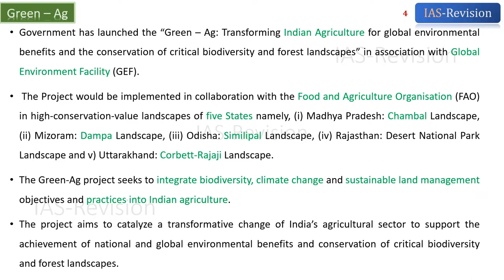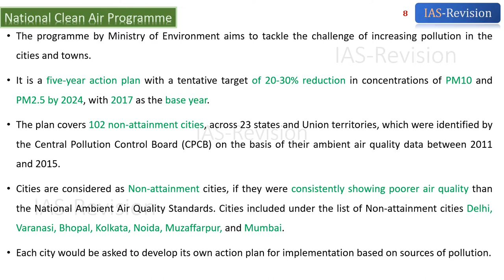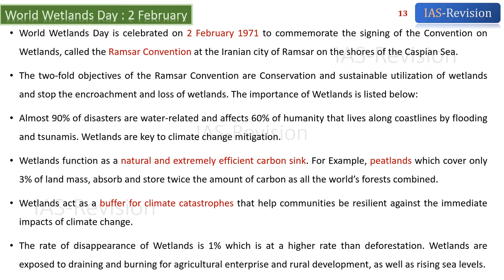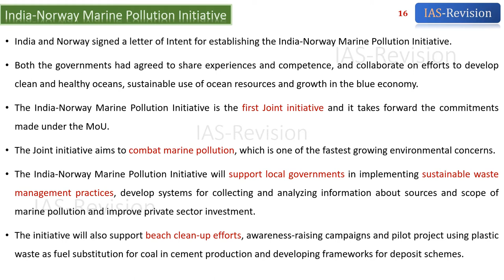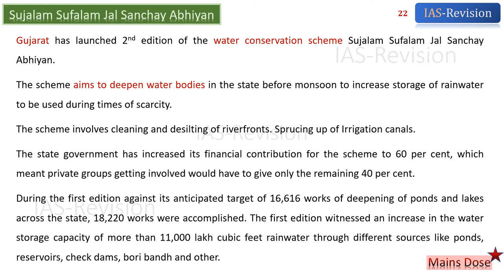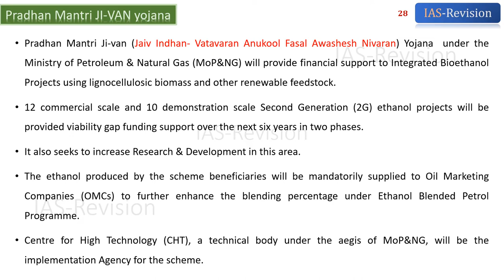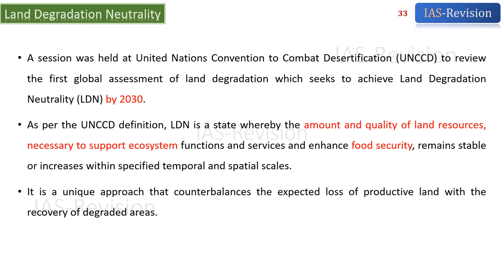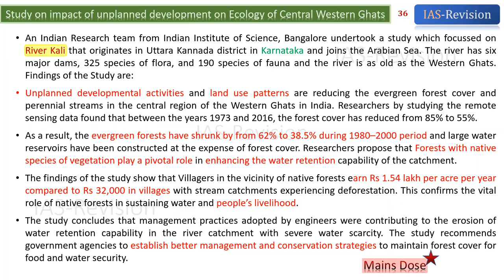Revise Current Affairs Environment -1: January-February 2019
This video is a part of our 555 Series s ready to revise current affairs notes of Environment & related News. We will going to cover ~1.5 Years of Current Affairs.

No Bukbuk, Total Silent videos to not disturb your concentration.

We have put much efforts in making the content easy to revise.

our Mantra - "Minimum Sources, Maximum Revision"